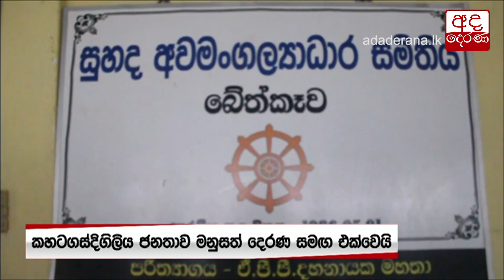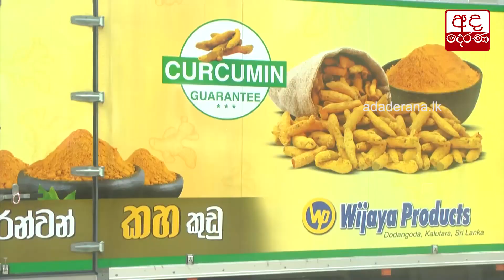මනුසත් දෙරණ අද 52 වන දිනටත් ක්‍රියාත්මකයි...